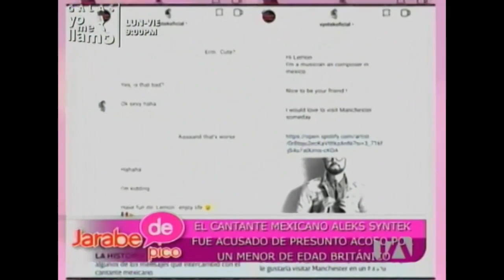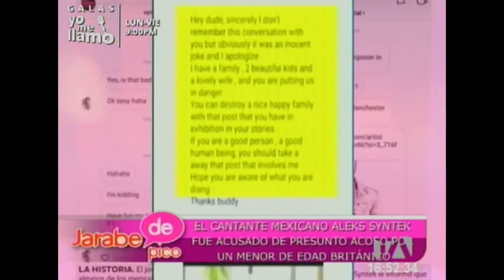Aleks Syntek acosa a un joven británico por mensajes de Instagram - Jarabe de Pico